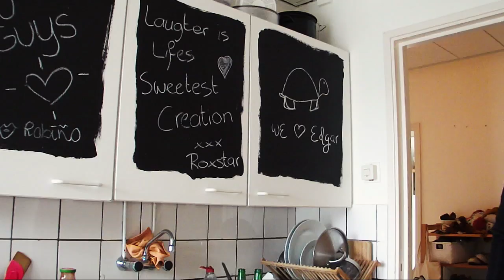LAZY SUNDAY | VLOG 10 BOB WOUTERS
Hangover from the party! Just a chill lazy Sunday.